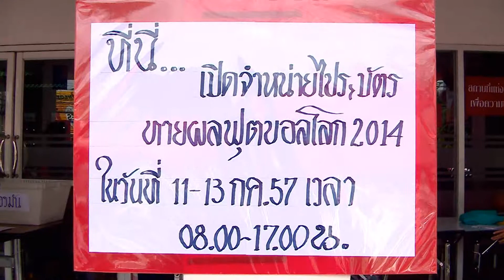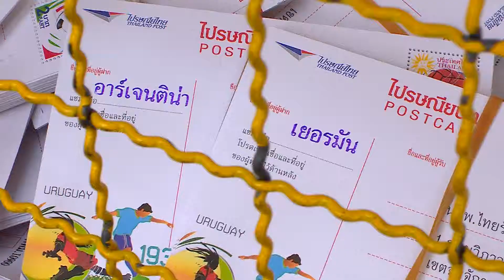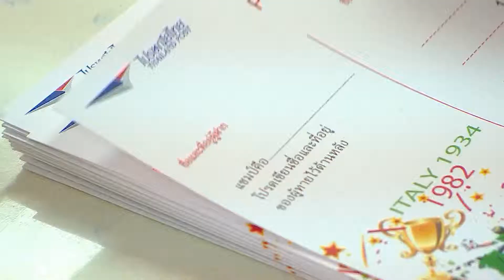บรรยากาศการส่ง ไปรษณีย์บัตร ทายผลฟุตบอลโลก 2014 วันสุดท้าย 13 07 57